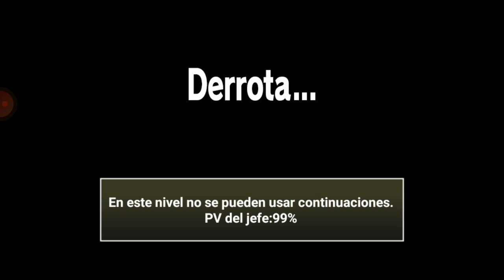PISO 26, DE SOLO ANGELES Y... | THE BATTLE CATS